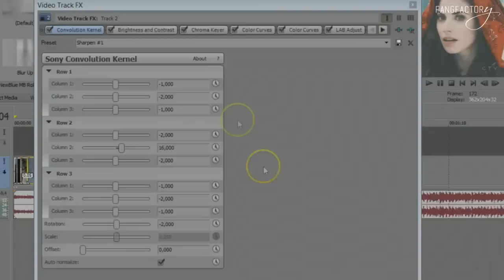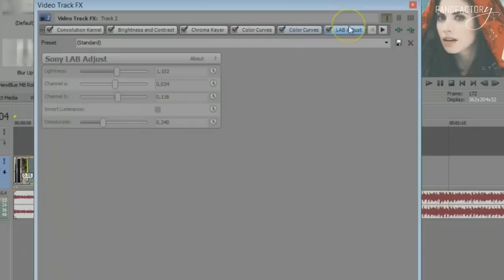Sony Vegas Coloring #04 | NeonLights [dl+steps]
; credit fang factory / fang factory tutorials if using.
; works best for HD clips